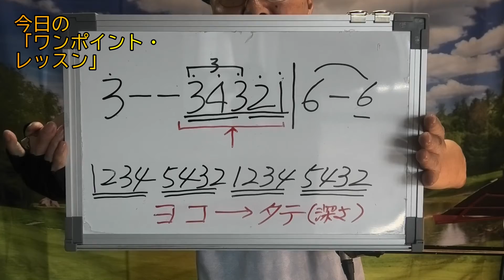「哀愁列車:Aishu Resha」第474回配信 (2021.7.28) 作曲:鎌多俊与（1956）編曲:西川義夫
使用キー：Gm
「こぶし」と呼ばれているテンポの速い節回しが何か所も出てきます。